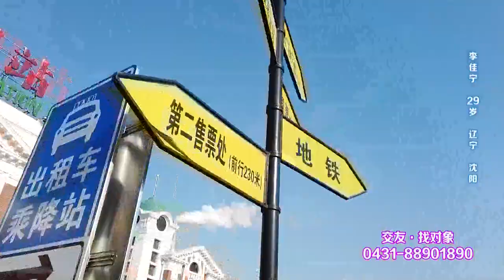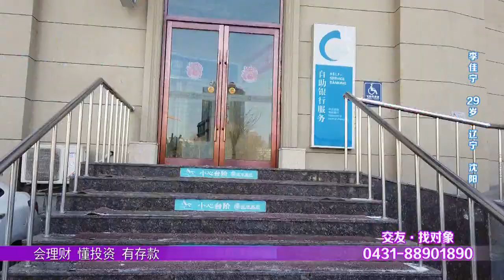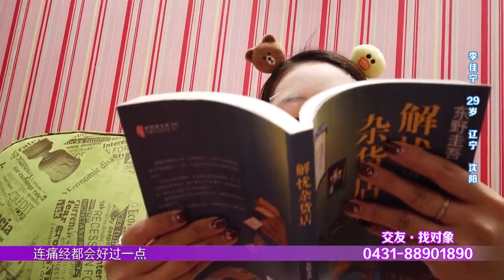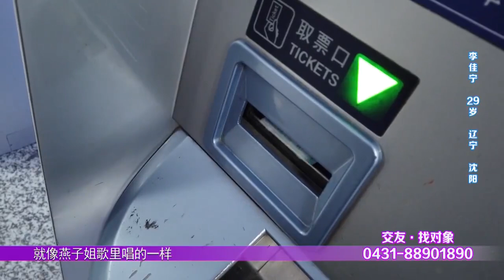【東北愛情故事】全城熱戀-沈陽李懟懟上線，杠精們終於遇到對手了